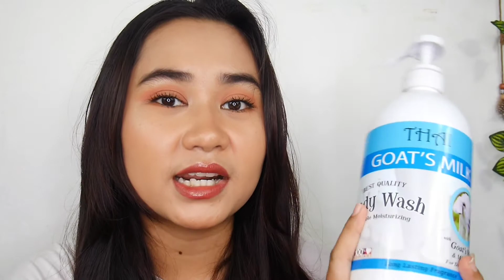SKINCARE WAJAH,BADAN DAN RAMBUT- 2020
Hi girls...
yeyyy
kali ini aku sharing mengenai skincare-skincare yang aku pakai di rambut, badan, dan wajah aku, nah yang aku pakai rata-rata produk lokal dan drugstore loh...
buat kalian yang mau tau aku pakai apa saja tonton video nya sampai selesai ya...

Semoga menginspirasi girls...
Luvvvv